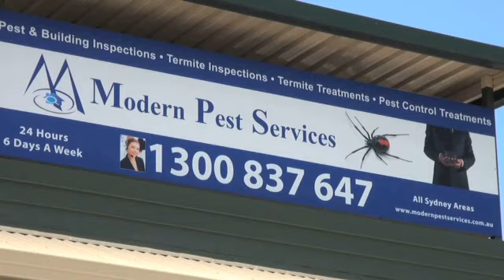Sydney Pest Inspections